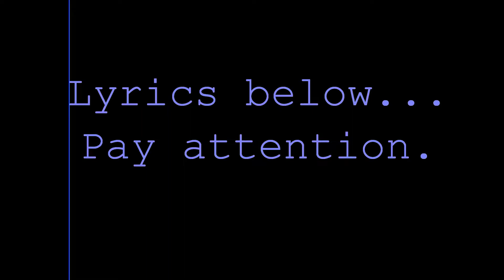SEMIFINALS Jay Kay - Rap Tournament 2012 hosted by The Odd Trio (vs Wonder Gurl) [ROUND 5]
shoutouts to wonder gurl.

LYRICS:
I'm the one who just emerged from the underearth, juggles words before shoving them in your jugular. I stomach hurt -- wonder gurl -- please, I can summon worse from the first to the last I put in the fucking hearse. The much deserved hate I receive takes a sudden turn it's funny -- I was a smuggler for my publisher who shapeshifted to the punisher, whipping out his guns saying you can have fun, but you'll have to out run me first
See your whole style is so simple theres no difference I been writing poetry chick -- that's my old business. I could challenge you and Shakespeare at your own gimmick and make it look like neither one of you knows English
Speaking of SHAKESPEARE, there's no killing CLAUDIUS I'll shove BRUTUS' knife in JULIET if the broad don't fuck. MACBETH with the crown till this contest done. It's past SUMMER -- give up your DREAMS bitch I've got this won
Ain't even sweating on the devils throne that beat starts and I transform into dr. jekyll's clone listen close -- the fat lady's getting out a metronome like eric cartman trouble comes and you be heading home
Check the view count -- you way behind got you on my mixtape just to make me shine
Steal fans, they say gee, jay be fine, if they say they digging that verse of yours, they be lying
Sorry krystal, but this is where your road stops go back to stripping for pennies and taking nickels for blow jobs cause the only way this round could ever be a close call was if I was by your house on hold with a phone bomb. Even GK, Deejay saying don't stop so I don't give a fuck if the rest of you give no props
How could you call yourself a STAR with that whack flow
I'm a SUN you ain't competing with my vast glow
The fire dealt retires any prior threats beat you with ORION'S BELT, LEO'S LION'S DEN, you won't last ho
See in my life I ain't never had a LIGHT YEAR, I fight fears ORBITING, but MOON the haters, let my ass show, BIG BANG, EAT CLIPS (eclipse) she dead where the trash go cause I just blew the MILKY WAY inside her BLACK HOLE
Ha -- now it's time to draw an end to this to promote my mixtape is the only reason I entered this 5 rounds later half the entrants are subscribed Beware Fool's Gold, 2 weeks, you ain't ready bitch

Jay Kay
James Kressner